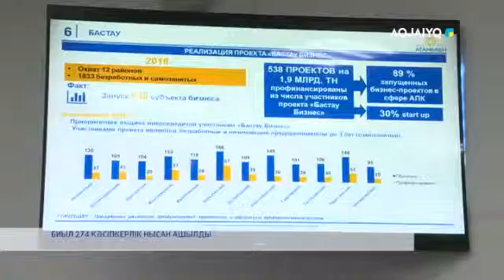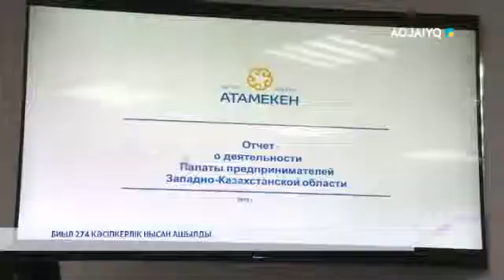БИЫЛ 274 КӘСІПКЕРЛІК НЫСАН АШЫЛДЫ